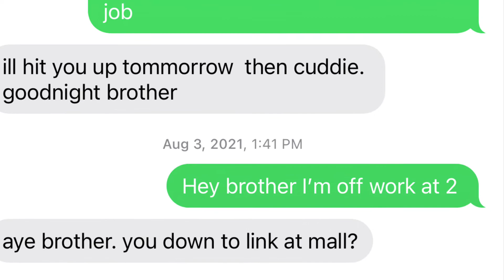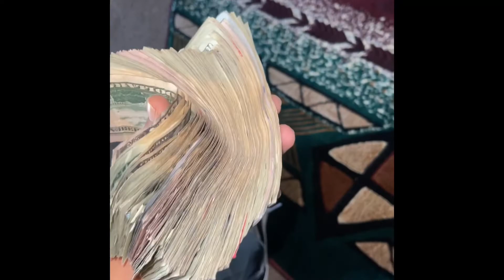THANKS- YungNSkilled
YNS
SANta Fe NM
PROMOUSEONLY
donotownrightstomusic instrumental

Wrote by Santiago R Maez Dejohn
Recorded @ Aeros independent studio